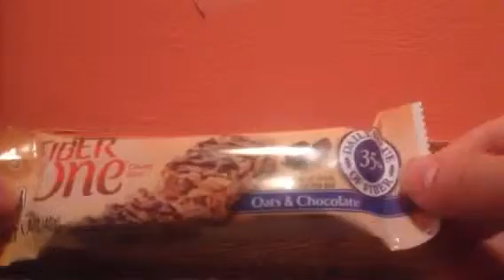JFS #29 Fiber One Oats and Chocolate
Very late video. FAQ-  what is your YT story? A: Well, I'm glad to answer! I started YouTube on October 12 2013,  I did this because I was a true gamer at the time and wanted to share my gameplay with the world, my core was gaming I had to get to work, but after many video strikes/reports from YT, I decided to quit. After May 2014, this channel was born and I make videos to this day.